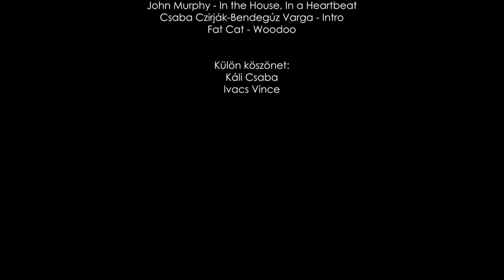Jegesmedve (Polar bear)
-English subtitle is available on the video-

Please use headphones for ordinary audio experience / Fülhallgató ajánlott
Ez a videó eredetileg a Sennheiser-Ash Contest pályázatra készült Dragomán György novellája alapján.
Remélem tetszik!

No Animals Were Harmed in the Making of This Film  / A videó készítése közben egy állatnak sem esett bántódása.